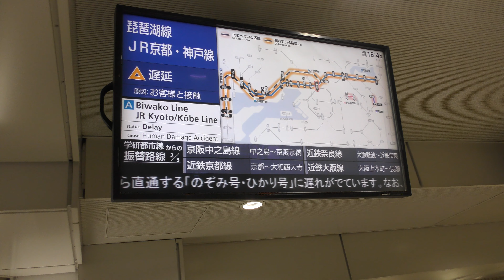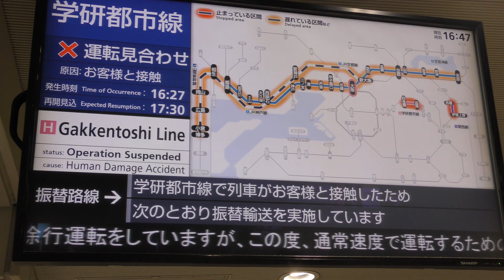2019年1月26日 大津駅と藤阪駅で人身事故発生！③ 動画は大阪駅の案内表示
2019年1月26日13時30分頃に大津駅で人身事故が発生しました。琵琶湖線の運転については発生から1時間後に再開しましたが、16時27分頃に学研都市線の藤阪駅で人身事故が発生しました。